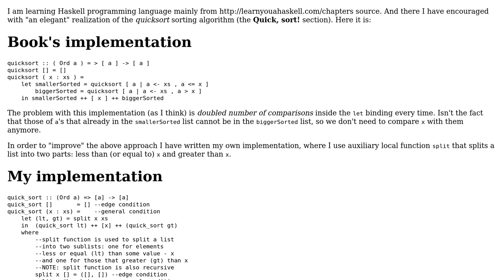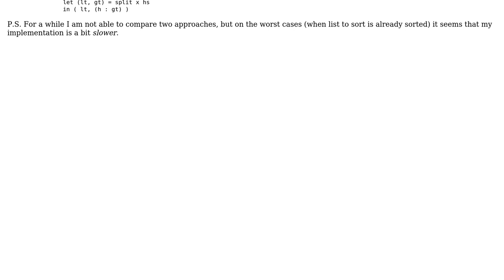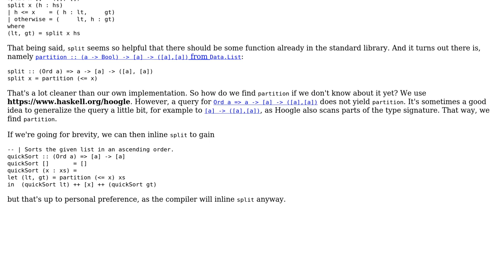Code Review: The quicksort algorithm in Haskell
With thanks & praise to God, and with thanks to the many people who have made this project possible! You are responsible for your own actions.